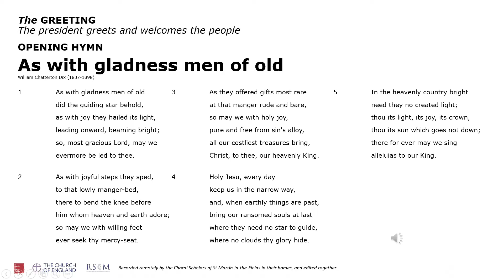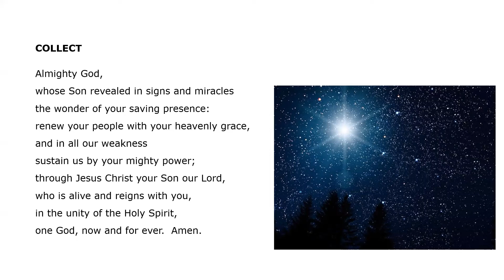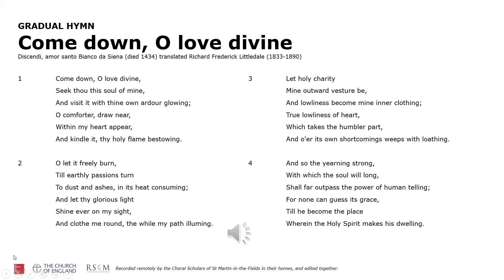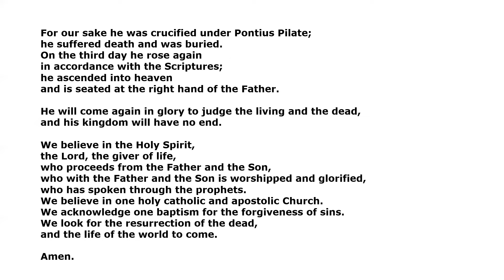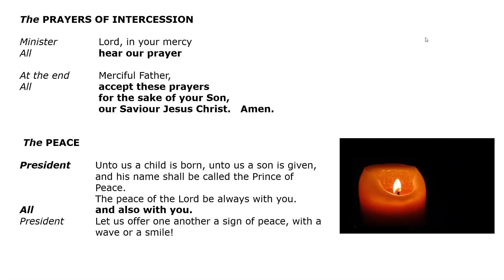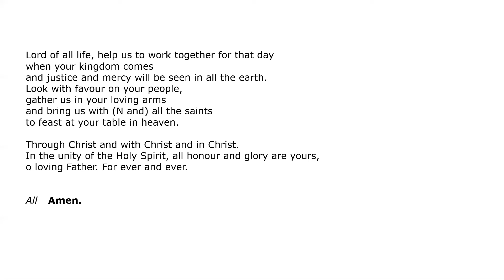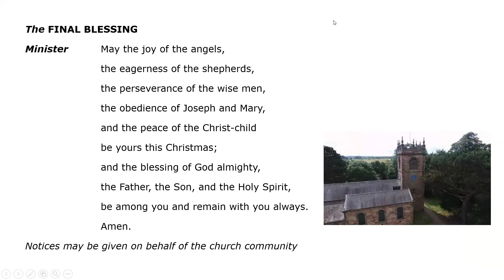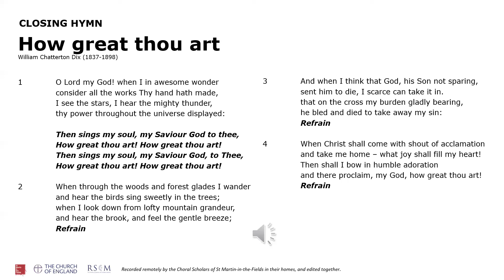Online Communion Service for the Third Sunday of Epiphany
St Michael's online Holy Communion service for 24th January 2021, the third Sunday of Epiphany.  The service was led by Rev Huw Thomas, and Stuart Durber read the Gospel and sermon.  Anna Booth read our prayers.  There were three hymns: 'As with gladness, men of old', 'Come down, O Love Divine', and 'How Great Thou Art'.